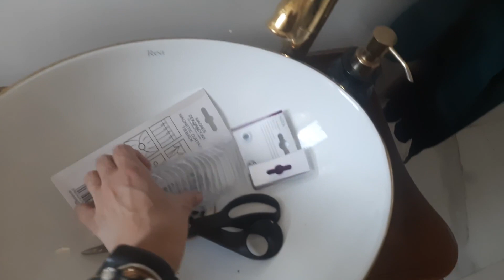#136// 6 miesięcy w Nowym Starym Domu - co się sprawdziło a nad czym musimy popracować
Cześć Wszystkim :-D
Jak wiecie mocno działamy z naszymi budynkami gospodarczymi, ale nie samą budową żyje człowiek więc dziś pokażemy Wam jak wyglada Nowy Stary Dom pół roku po przeprowadzce.
Miłej zabawy
Poniżej podsyłam link do firmy produkującej sofy, które możecie zobaczyć w naszym pokoju dziennym